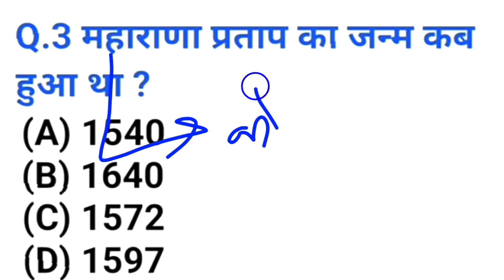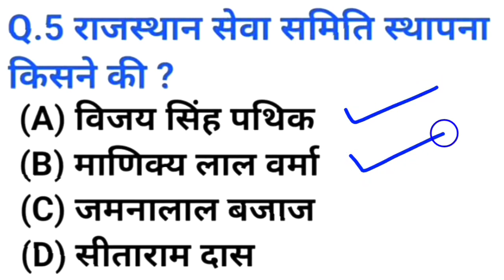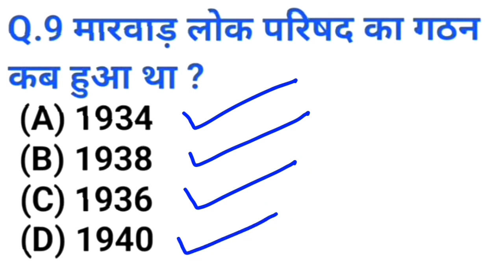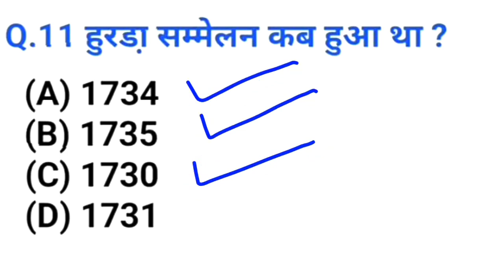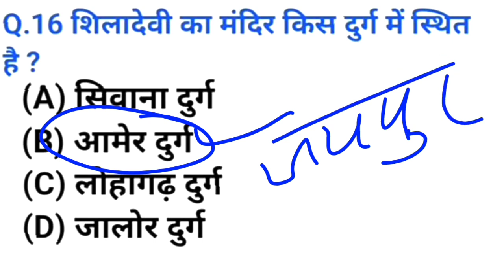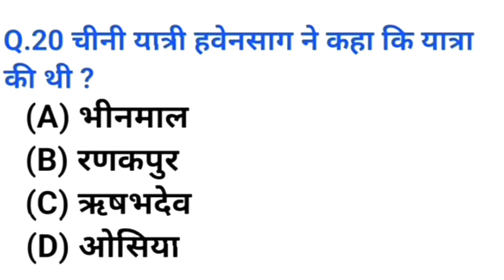9# पशु परिचर मोडल पेपर क्लास 2024 पशु परिचर परीक्षा topmost question pashu prichar new rajasthan